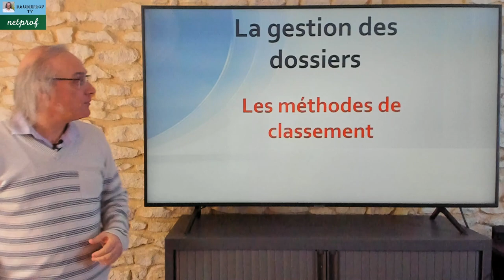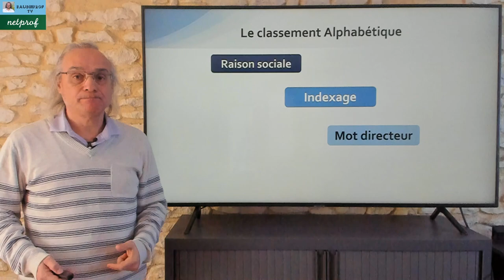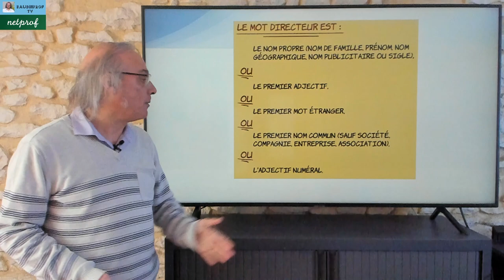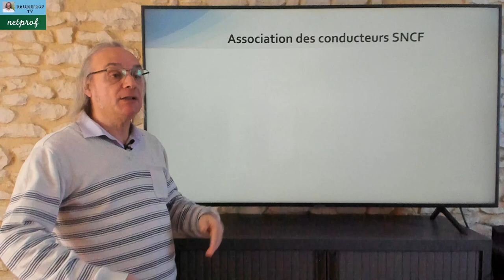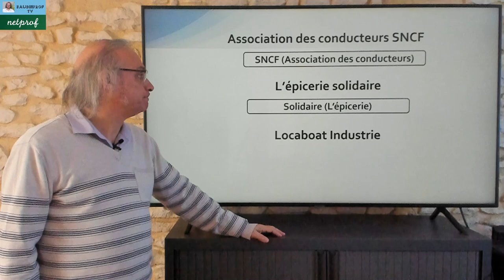Le classement alphabétique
Dans cette vidéo j'aborde la gestion des dossiers et plus particulièrement le classement alphabétique en lien avec la norme NF Z44001.